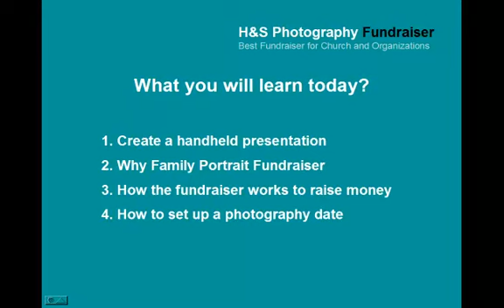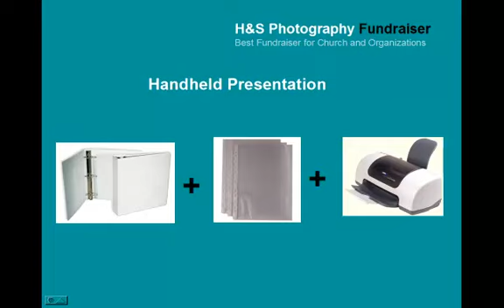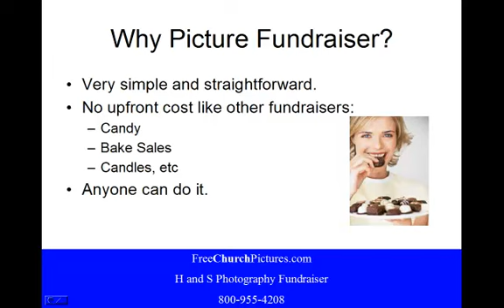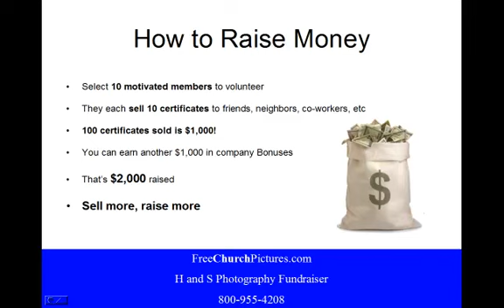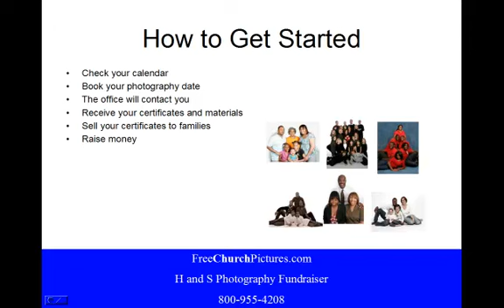Fundraiser Rep Presentation | Fundraiser Ideas Presentation | Church Fundraiser Presentation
Become a portrait fundraiser rep for extra income.  Help churches and organizations raise money while making money yourself.